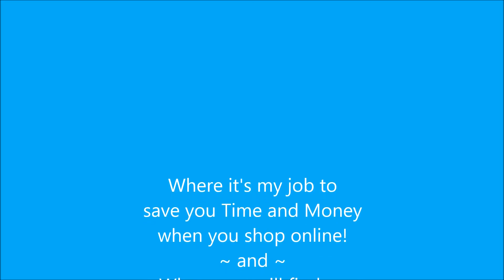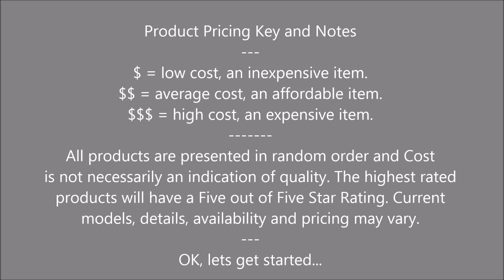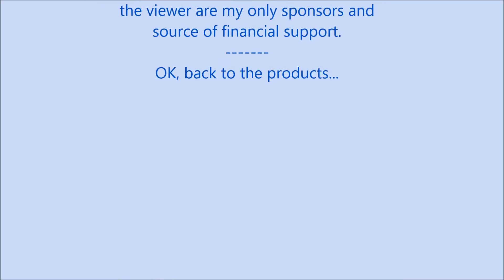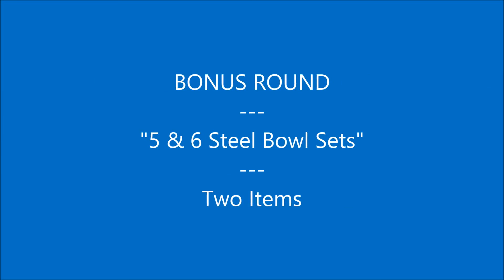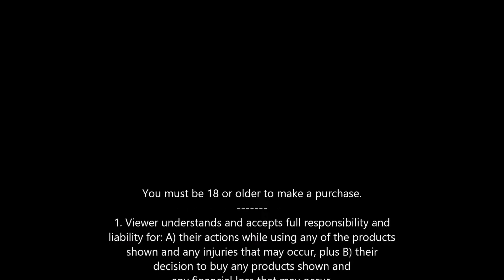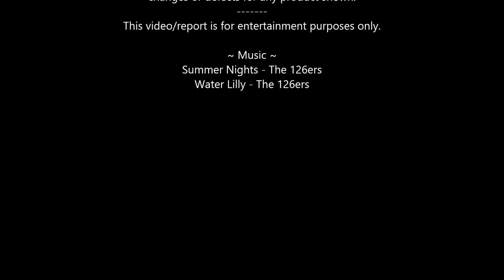Mixing Bowls - Glass Plastic Steel + Bonus - 5-6 Steel Bowl Sets, Kitchen Goods 2016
Shop "Top Rated Product Showcase" for: Mixing Bowls - Glass Plastic Steel - Kitchen Goods 2016
Hello and Welcome to "TRPS" – Top Rated Product Showcase. Click "Show More" below for full details.

Where it's my job to save you Time and Money when you shop online!
~ and ~
Where you will find an ever growing list of all the great products you want to buy.

Product Info:
Showcase items are listed in the same countdown order as in the video:
9. Anchor Hocking
8. OXO
7. Fitzroy and Fox
6. Creo
5. Joseph Joseph
4. Cuisinart
3. Pyrex
2. Cook Pro
1. Chef Essential
BONUS ROUND
2. ChefLand
1. VonShef

Financial Support:
To become a Sponsor and give a one time Donation/Thank You Gift, simply follow instructions below.
1. For PayPal Users - simply enter my E-mail into your PayPal account and send me the amount of your choice and be sure to use "Send money to friends and family" the no fee option and write "Thank You TRPS" in the note box. Links are below.
3. Otherwise - make all your product purchases through my "Begin Shopping" and/or "Product Info" links above. All your support is greatly appreciated!

About Me - Kevin:
Hello, to begin with, I am a real person and not just a computer APP or BOT.  I also am an independent and unpaid researcher that uses honest and unbiased methods to hand pick all the great products you want to buy. All the products you see are chosen from dozens of online offerings, takes many hours of research and include only the "Top Rated” and/or “Top Selling," products. Even though it takes a lot of time to research one product line, my goal/hope is to upload at least one new Product Showcase Video each week on Tuesdays or Thursdays, circumstances permitting of course.

Services Offered:
1. “Free Public Videos"
Simply search all my Online Product Videos, and then purchase any of the products. To begin searching product videos, simply click on the link below, then enter the product in the menu search button.

2. "Free Product Search"
Can't find what you are looking for?  Send me a detailed E-mail and I'll place your request on my "Product Research List.

How I get paid:
My only financial support comes directly from you the viewer, either in the form of a Financial Donation/Gift or as a tiny Referral Commission from Amazon. I do not get paid by the Companies who's Products I select, so please “Subscribe” to this channel, “Like” and “Share” this video, and then “Buy” all your products from my Online Links.

Thank You for visiting... Happy Shopping!

"TRPS" - Top Rated Product Showcase
"Your Top Resource for Honest and Unbiased Product Research"

mixing bowls, glass bowls, plastic bowls, steel bowls,
kitchen goods 2016